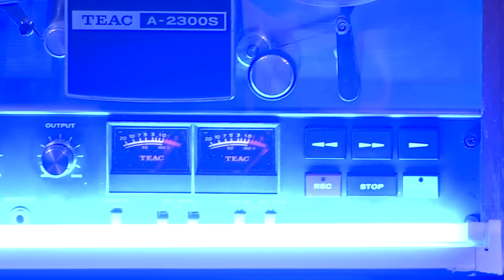Musical performance: Open Reel Ensemble at TEDxTokyo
Conceptual Music Crew

In the spairit of ideas worth spreading, TEDx is a program of local, self-organized events that bring people together to share a TED-like experience. At a TEDx event, TEDTalks video and live speakers combine to spark deep discussion and connection in a small group. These local, self-organized events are branded TEDx, where x = independently organized TED event. The TED Conference provides general guidance for the TEDx program, but individual TEDx events are self-organized.* (*Subject to certain rules and regulations)